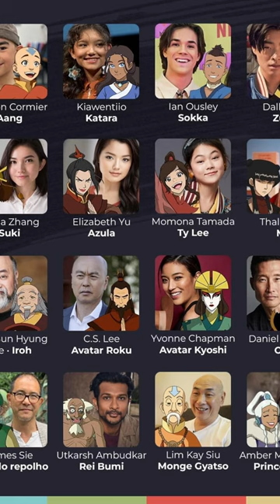The Live Action ATLA Cast Isn't Real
Bioengineering humans for a tv show: evil or impressive?